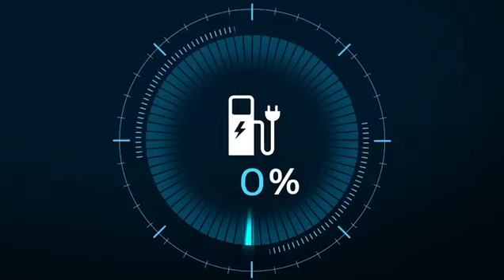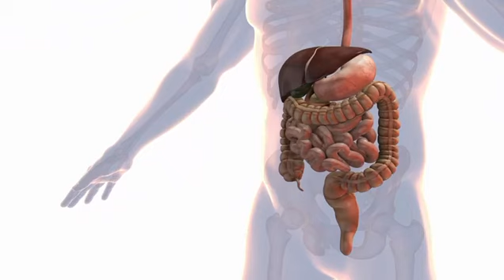Connect Plus de HC Wellness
Conoce los beneficios de Connect Plus, exclusivo de HC Wellness.

Hemos revolucionado el Network Marketing, haciéndolo mucho más fácil.
¡Descubre por qué cada vez más personas se están uniendo a HC Wellness!

¡Regístrate HOY MISMO aquí! 👇🏻
ID: 42360

¿Tienes dudas?
Contáctanos.